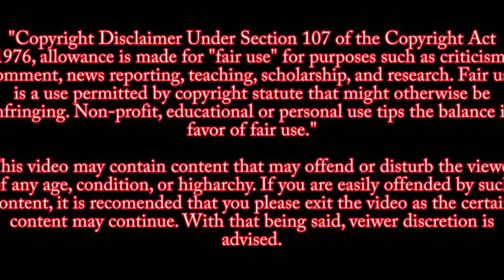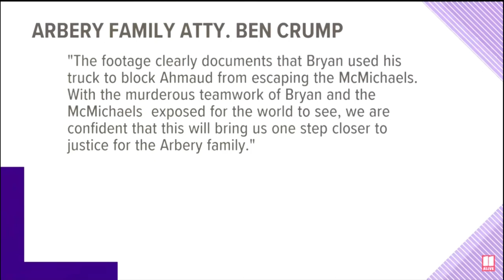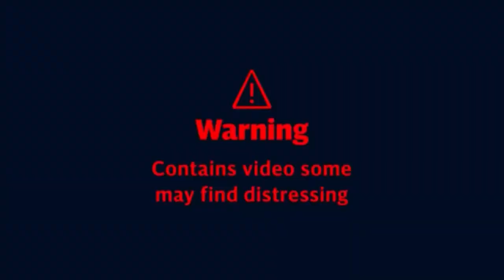Ahmaud Arbery Murder Case Review As Trial Begins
Trial begins this week for the murder of Ahmaud Arbery
A grand jury indicted Gregory and Travis McMichael and William Bryan on nine criminal counts in Georgia state court, including felony murder, aggravated assault and false imprisonment.

Gregory McMichael, 64, son Travis McMichael, 34, and neighbor William Bryan, 50, are accused of chasing down the victim in a tragic confrontation on Feb. 23 in Brunswick, Georgia. The question before the court is: Is this murder? Prosecutors and attorneys for Arbery’s family say yes. The McMichaels chased the victim in a Ford F-150, while Bryan drove a Chevy Silverado pickup truck, authorities said. Bryan filmed while father and son confronted the 25-year-old Arbery, and Travis shot the victim with 12-gauge shotgun, according to the indictment. At the time of the killing, Gregory McMichael allegedly told police that they believed Arbery was involved in several burglaries in the area. But there was only one reported burglary in the area in recent weeks: a January 1 alleged theft in which a gun was stolen from a pickup truck outside Travis McMichael’s home. 911 audio from shortly before the shooting showed a caller reporting a black man in a white T-shirt at a nearby house under construction.
Jury selection begins October 18,2021 in the murder trial of three White men accused of chasing and killing 25-year-old Ahmaud Arbery last year.
video shows the moment two armed white men fatally shoot an unarmed black man who was out on a jog.

Body cam of when police attempted to use a Taser on Ahmaud Arbery, the slain Georgia jogger, after questioning why he was sitting alone in his car in a park one morning in November 2017

Construction site surveillance footage

Prior arrest Walmart shoplifting 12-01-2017

In Brunswick, Georgia hundreds of people are gathering to raise their voices for justice ahead of the Ahmaud Arbery murder trial starting tomorrow. The 25-year-old was shot and killed last year while out jogging and his family is determined to honor his legacy.